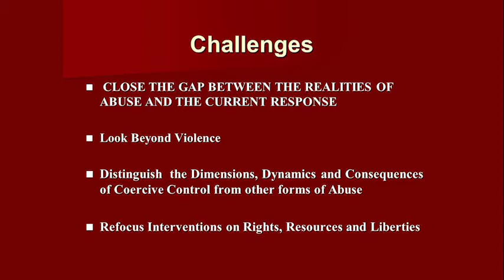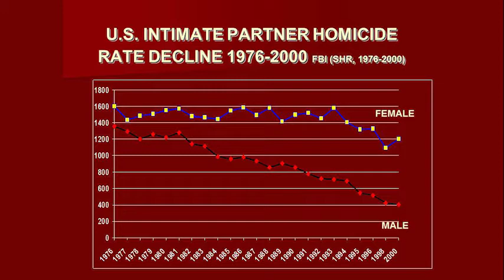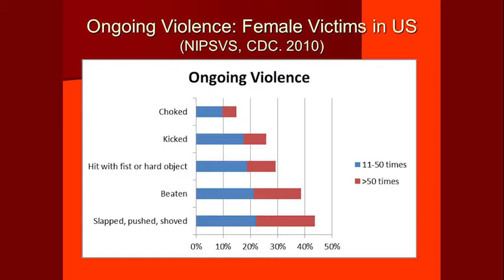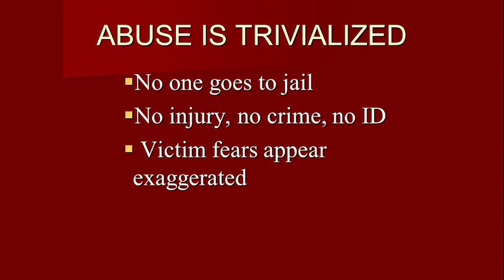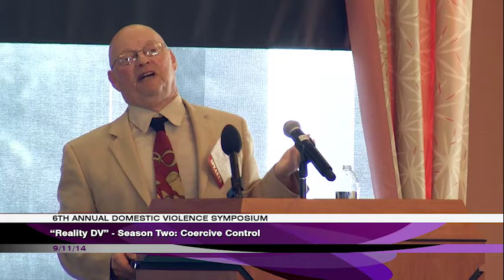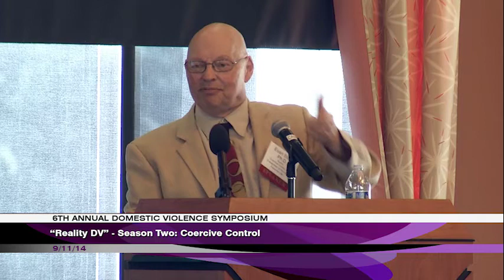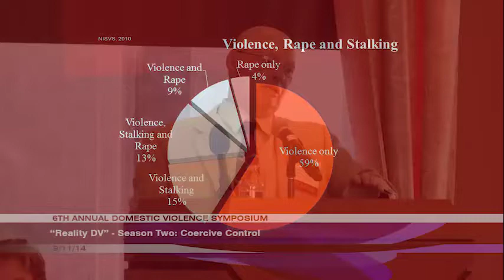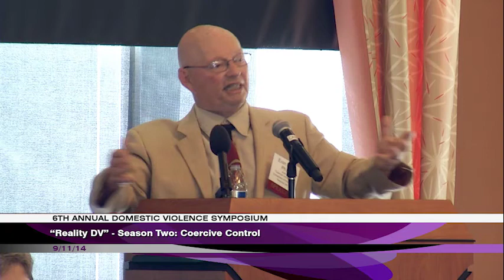Domestic Violence Symposium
Professor/ Author Evan Stark talks about "Looking Beyond Violence: Reframing Partner Abuse as Coercive Control"